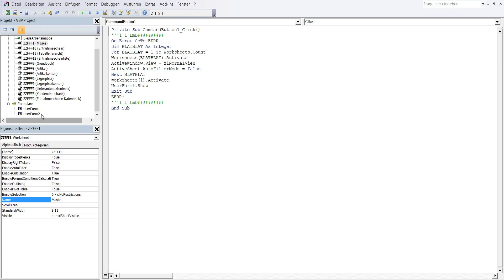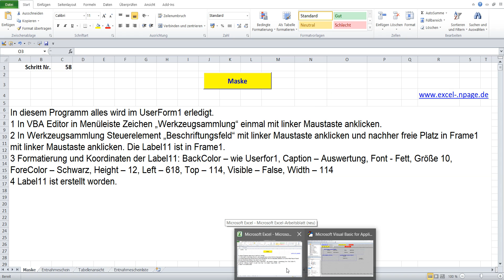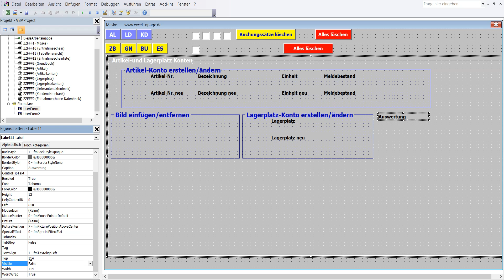58 Lager Programm mit Datenbanken in Excel VBA selber erstellen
1 In VBA Editor in Menüleiste Zeichen „Werkzeugsammlung“ einmal mit linker Maustaste anklicken.
2 In Werkzeugsammlung Steuerelement „Beschriftungsfeld“ mit linker Maustaste anklicken und nachher freie Platz in Frame1 mit linker Maustaste anklicken. Die Label11 ist in Frame1.
3 Formatierung und Koordinaten der Label11: BackColor – wie Userfor1, Caption – Auswertung, Font - Fett, Größe 10, ForeColor – Schwarz, Height – 12, Left – 618, Top – 114, Visible – False, Width – 114
4 Label11 ist erstellt worden.